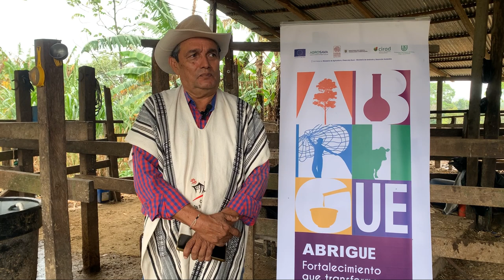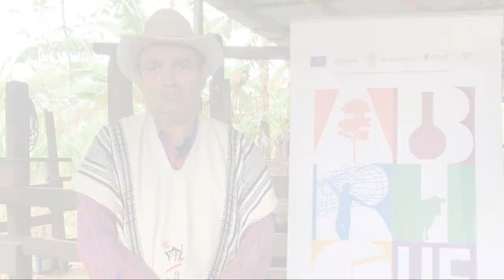Ganadería sostenible | ABRIGUE Meta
El proyecto ABRIGUE es financiado por la Unión Europea en cooperación con Agrosavia, Cirad, Universidad Tecnológica del Chocó y el Ministerio de Ciencias, Tecnología e Información.